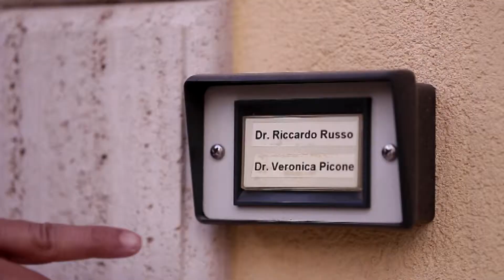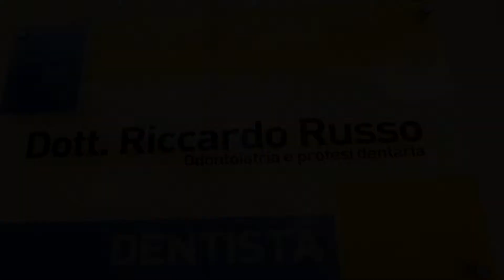Spot Studio Dentistico Dr. Riccardo Russo long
Studio Dentistico Dr. Riccardo Russo
Via Avezzana 77 Partinico